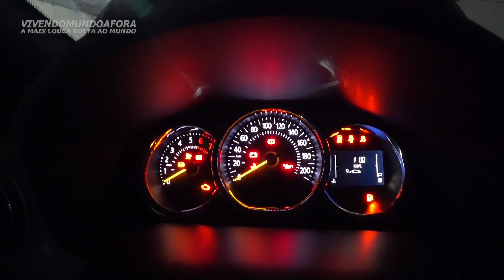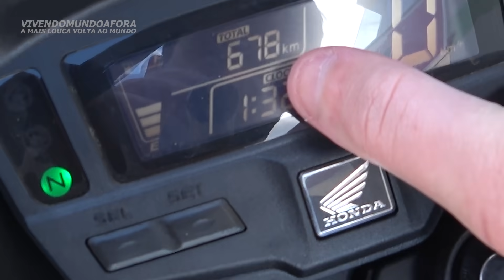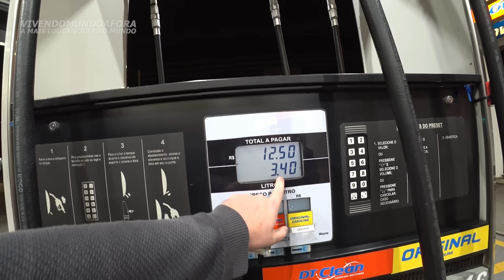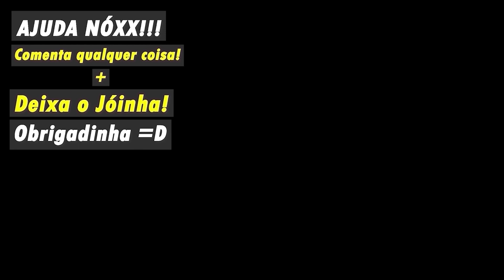COMPRAMOS um VEÍCULO NOVO e JÁ FOMOS PARAR NA MECÂNICA - TemporadaExtra.ep10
✚ Quer nos ajudar a produzir muuuito mais e nos acompanhar em TEMPO REAL?